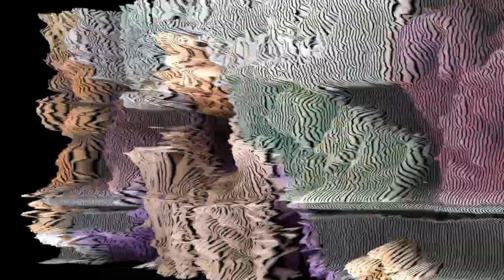AWA - REAL LOVE 💞